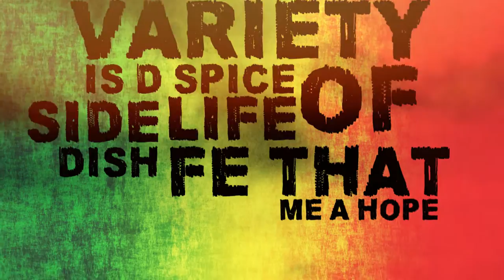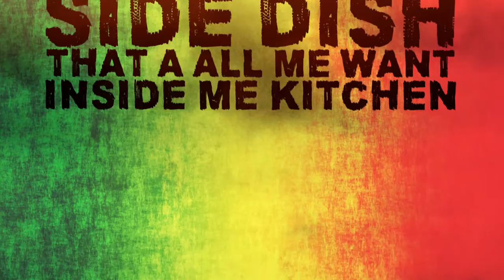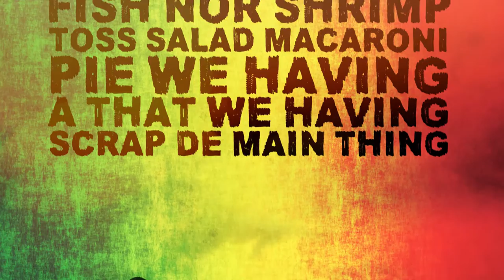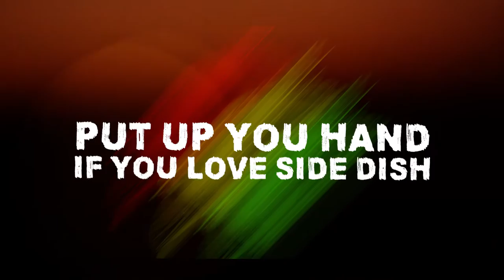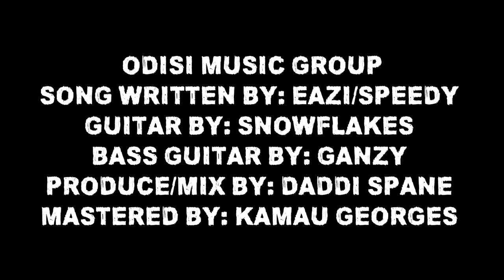ODISI BAND/SPEEDY Side Dish Lyric Video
Sing along with the Culturama Nevis 2015-16 groovy monarch and road march winning song Side Dish